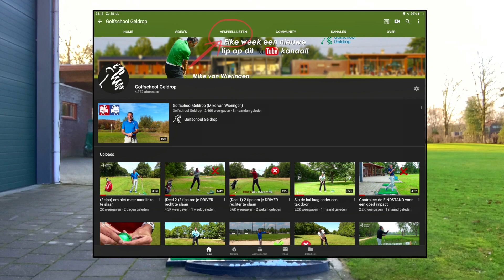Wat is de juiste volgorde van de opzwaai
In het volgende instructie filmpje laat golfpro Mike van Wieringen zien,
wat de juiste volgorde is van de opzwaai en hoe je dit het beste kunt gaan oefenen. Succes.

Beste leerling,
Mijn naam is Mike van Wieringen en ik heet je van harte welkom op mijn Youtube kanaal Golfschool Geldrop. Op dit Youtube kanaal plaats ik elke week een nieuwe golf-coach-video met tips om van jou een betere golfer te maken zodat je nog meer van het golfspel kunt genieten.

In mijn golf-coach-video's komen o.a. de volgende onderdelen aanbod.
Hoe kan je verder slaan met je driver, hoe krijg je je slice uit het spel,  hoe raak je de bal in de sweetspot, hoe sla je met ijzers de bal dichter bij de vlag, maar ook hoe je het beste een draw of een fade kunt slaan.
Ik zal je ook helpen om je score naar beneden te krijgen door je beter te leren chippen, de bal niet meer vet of te dun te raken en de bal dichter bij de vlag te pitchen.
Ook maak ik filmpjes om je beter te leren putten zodat je geen 3 putts meer hoeft te maken.